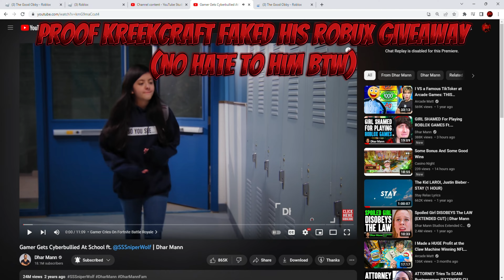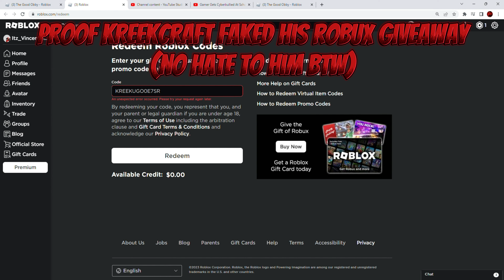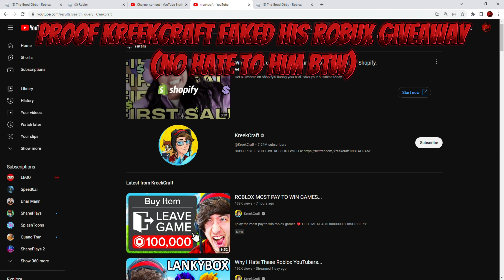Exposing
hello guys so because @DharMann sponored him and the game, he tricked Dhar Mann and his fans into knowing the codes are real
(this is not to hate on anyone or to defame this is just telling them to stop)